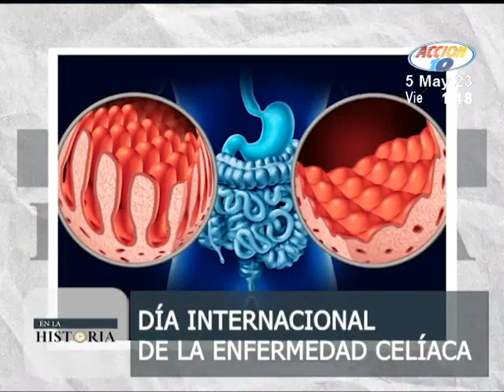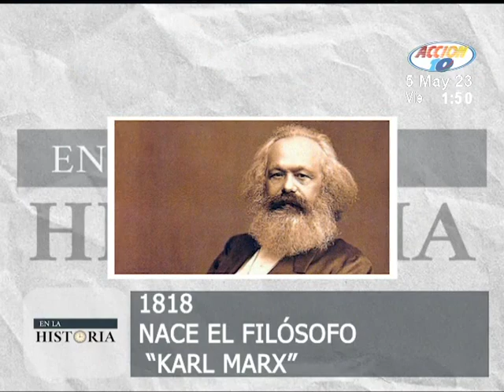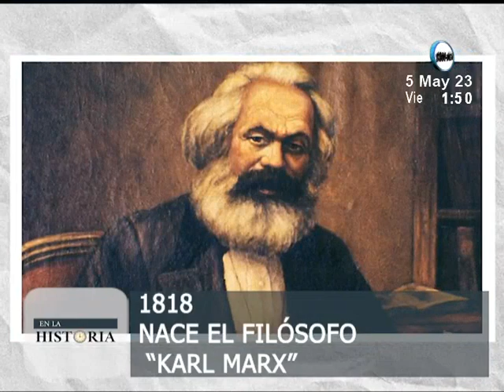Se conmemora el día mundial de la hipertensión pulmonar